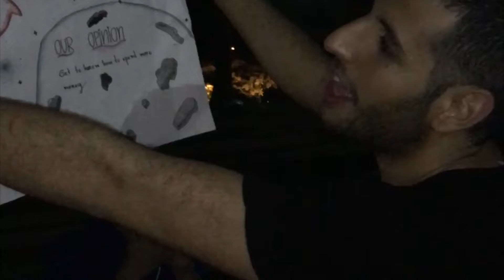Nas Daily in Bangkok Thailand 🇹🇭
A brief preview of the behind the scenes when Nas Daily meet, greet and enjoined us in his vlog. Thanks Nas and the team 😎